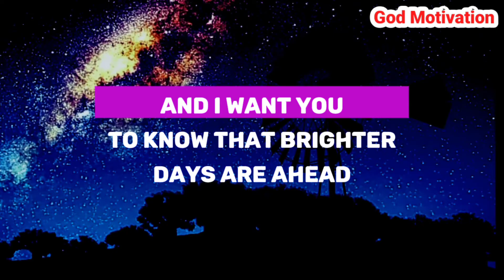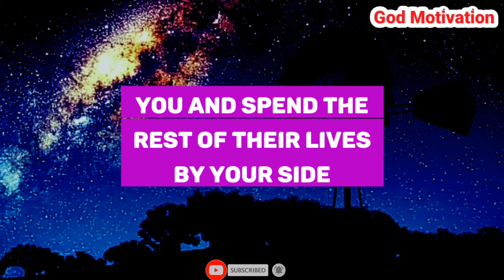✝️ god message today | 2 person wantsTo marry you but Will take you...god message for me today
Prophetic word
Jesus Christ 11:11
Jesus Christ
God message
Jesus
Jesus message
God messages
Urgent message from God
Jesus says
Angel Signs
God msg
God helps
Godly quotes
Bible Quotes
God says
Jesus quotes
God
Angels message
Universe message
Life quotes
Money miracle
Angels message
Jesus message
Faith quotes
Universe message
Angel message
Gods message
Christian motivation
Jesus message
Universe message
Jesus quotes
God says
God helps
Faith quotes
God's message
Jesus christ
God quotes
Angel message
Bible quotes
11:11 urgent message from god
prophetic word
God affirmation
daily prayer
Universe message today
God thoughts

@Gods Message 11:11
@God Message
@God says
@Receive God Grace
@God Willings
@God blessing
@God Faith 11:11